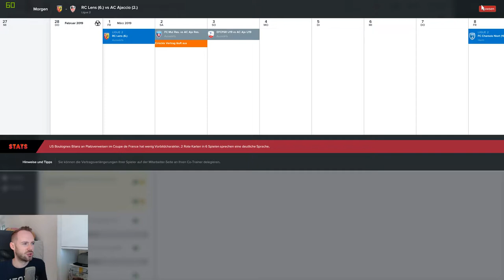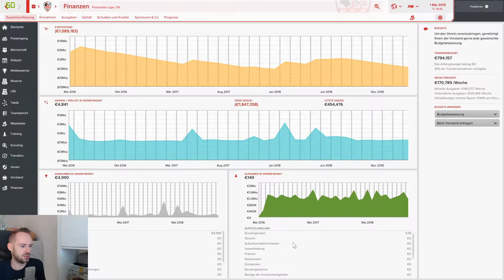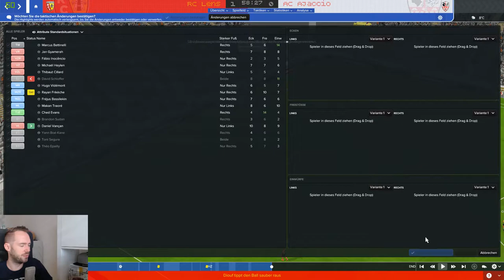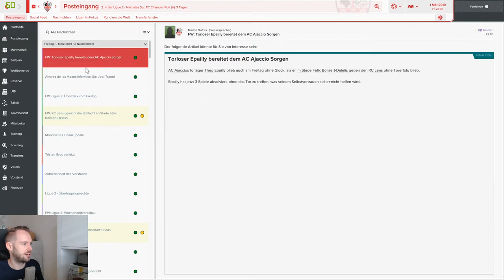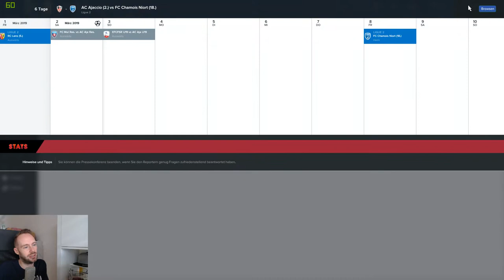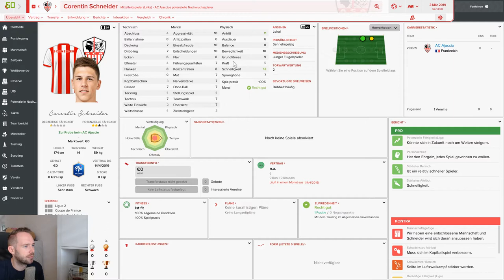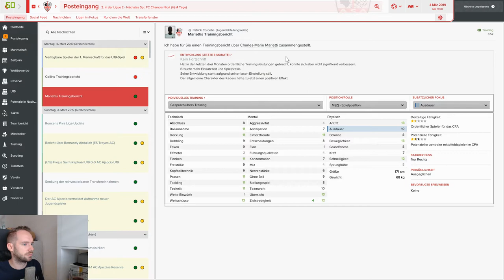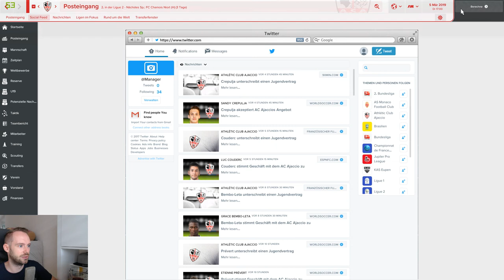Let's Play Football Manager 2017 #41 - Youth Intake [AC Ajaccio / Deutsch / 2018/2019]